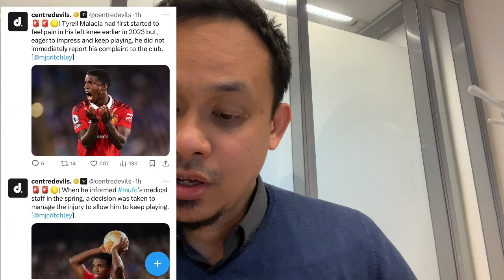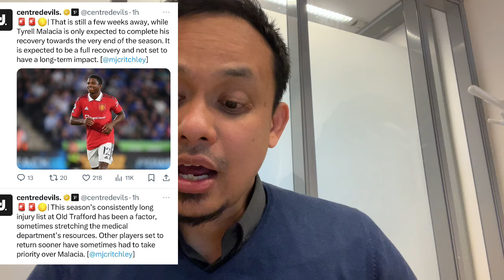Cedera Berulang, Dimana Tyrell Malacia Musim Depan? Masih Di Manchester United Atau…?